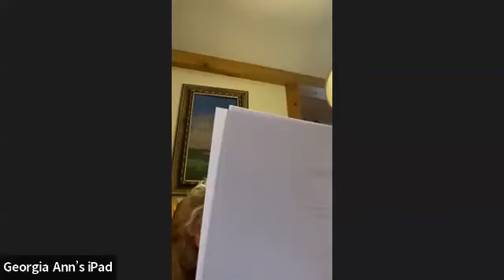Commission on Disability - 08/17/2023